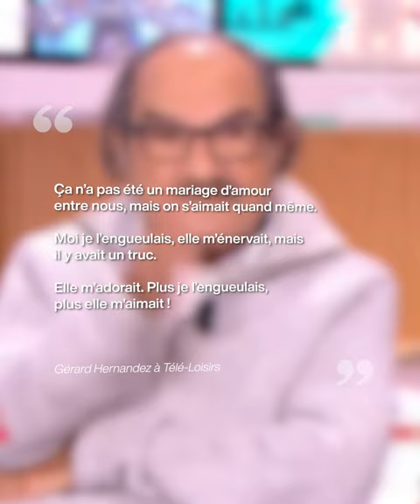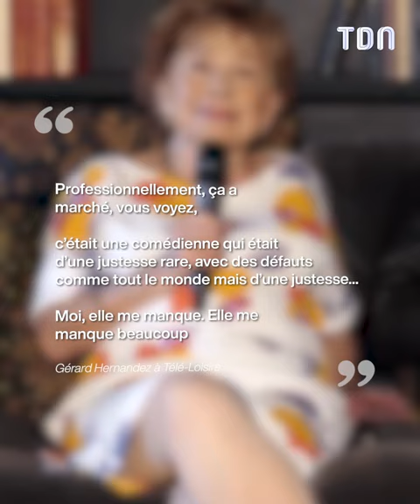"On s'aimait" : Gérard Hernandez fait de touchantes confidances sur sa relation avec Marion Game